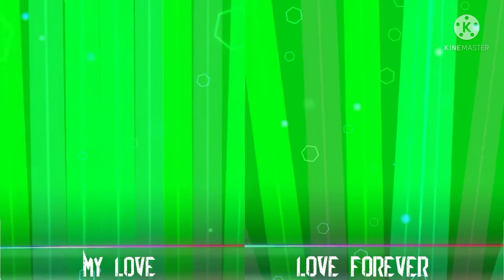Green screen effects.